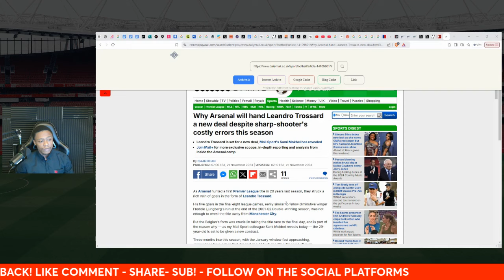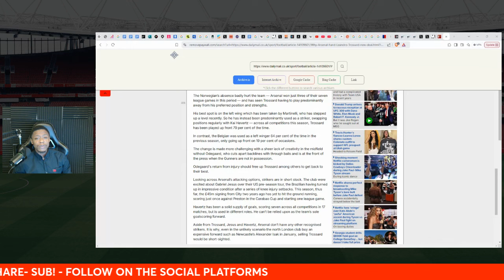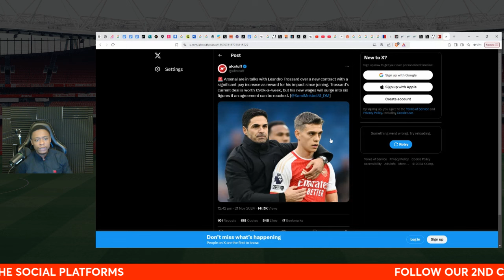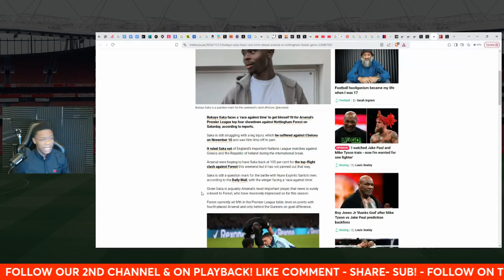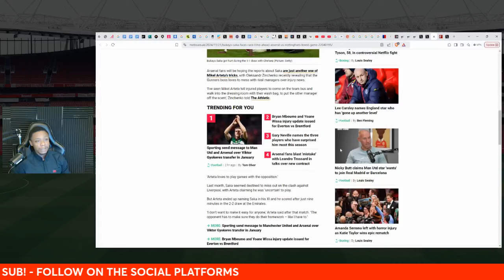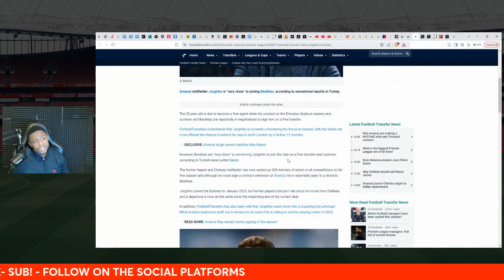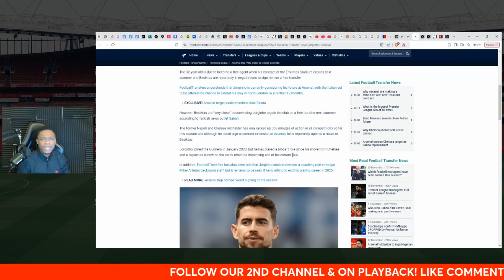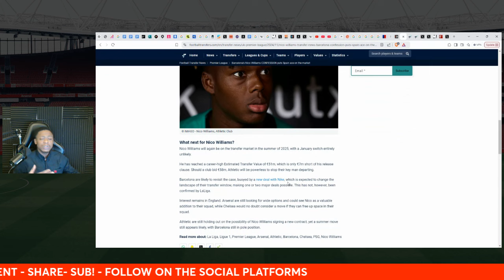Saka INJURY UPDATE! | New Trossard contract! | Brahim Díaz RUMOURS! | Arsenal News Show